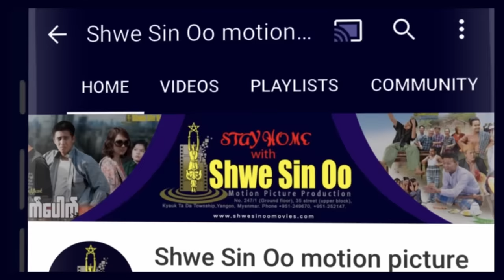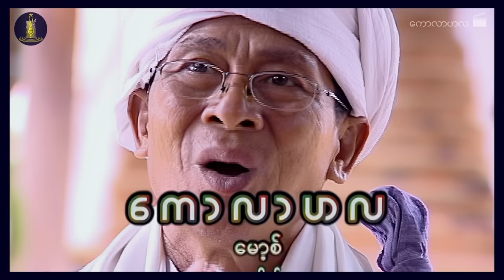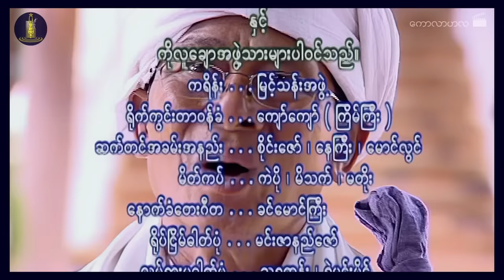ရွှေစင်ဦးရုပ်ရှင် | ကောလာဟလ | Rumor | မြန်မာဇာတ်ကား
📕ဇာတ်လမ်း- မောင်ငယ်ရင်သွေး
📝ဇာတ်ညွှန်း- မောင်ငယ်ရင်သွေး
🎬ဒါရိုက်တာ- မောင်သီ နှင့် ကုသိုလ်
🌟သရုပ်ဆောင်များ- လွင်မိုး၊ ကျော်ရဲအောင်၊ ဝေဠုကျော်၊ ခန့်စည်သူ၊ စိုးမြတ်သူဇာ၊ စိုးမြတ်နန္ဒာ၊ ခိုင်သင်းကြည်၊ စိုးပြည့်သဇင်၊ ဖူးစုံ၊ မော့စ်၊ မေတ္တာ၊ ကုသိုလ်၊ ဗေလုဝ၊ ကင်းကောင်၊